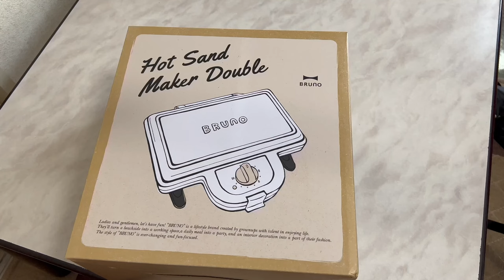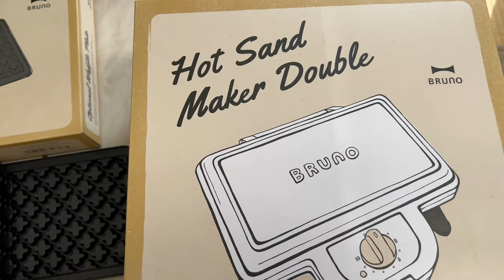BRUNO Hot Sand Maker Double BOE044-WH (White)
Hi guys! I bought Bruno Hot Sand Maker Double and its Optional Waffles and Donuts Plates. We enjoyed making waffles and donuts. I will make a video soon  of what we cooked using Bruno appliance🤍

Bruno Hot Sand Maker Double and Waffles Plate BOE044

Bruno Optional Donuts Plate